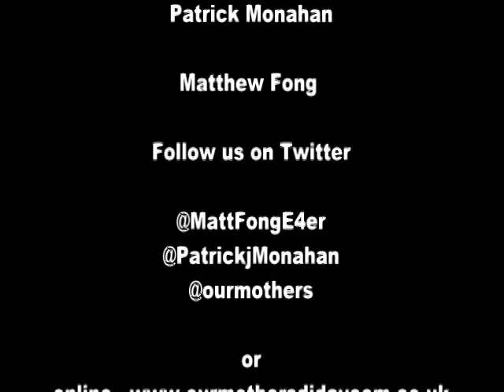Video blog 5 the north south divide special guest Patrick Monahan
With special guest Patrick Monahan.

In this episode Pat and Matt talk about the North/South divide.

We would love your thoughts.